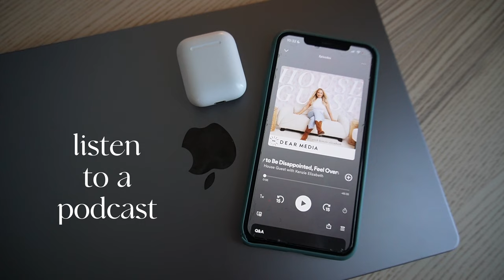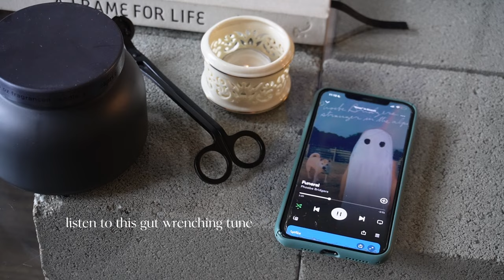what to do when you don't want to do anything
This video ft. what to do when you don't want to do anything 🍂 vlogtober ep.18

→ SLIDE JEWELS CODE: itstaylorpaige

→ SOCIALS:
Depop @itstaylorpaige